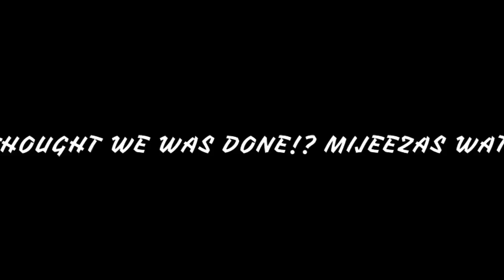TABIZZLE ALMOST DIES AFTER EATING THE PAQUI THE WORLDS HOTTEST CHIP (One Chip Challenge)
SO I AGRRED TO DO THE DARE AND DID THE onechipchallenge with My Uppity Bruv Chef Junie TV. This Is the World's Hottest Chip To Date.